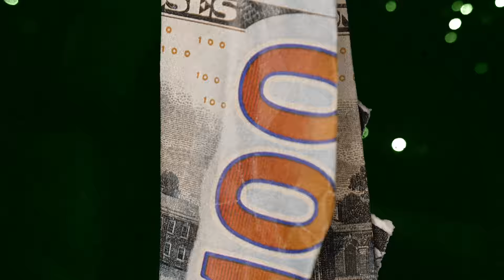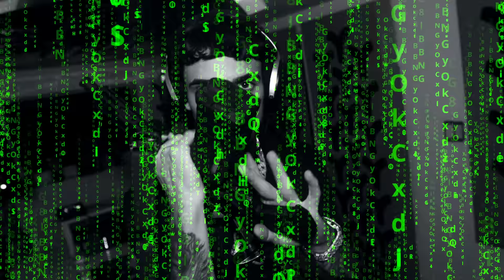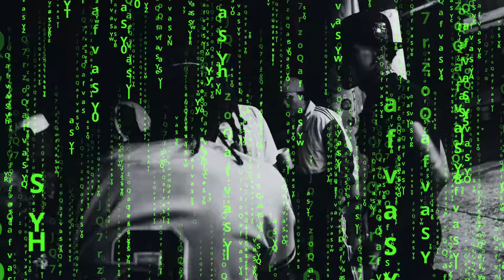Luar La L - Como lo hago